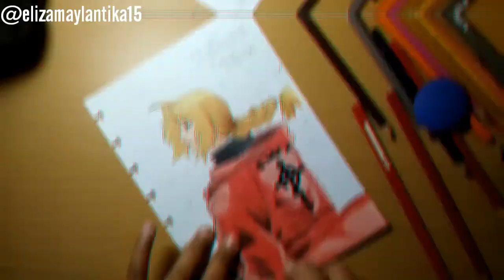MENGGAMBAR EDWARD ELRIC/DRAWING EDWARD ELRIC FROM FULLMETAL ALCHEMIST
Video ini dibuat karena keisengan belaka:"v
Enjoyy😅
Backsound